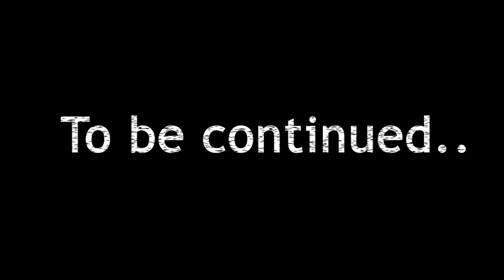Betrayal and Bullets: Unveiling the Dark Side of Gun Dealing | Mysterious dealing | short film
This is a dark theme thrilling and mysterious short film . This is our first on hand experience with film making and editing.

Hope you liked it 😊. Dropping a like would help the algorithm and our heart to stay happy .

credits-: we all did the same hard work
1)Abhay gupta ( camera , script , acting )
2)Dhruv gupta (editing, camera, script , acting)
3)Vaibhav Morya ( camera )

gears used
camera- Motorola G52
Mike - inbuilt Mike of the device
and other filming gears